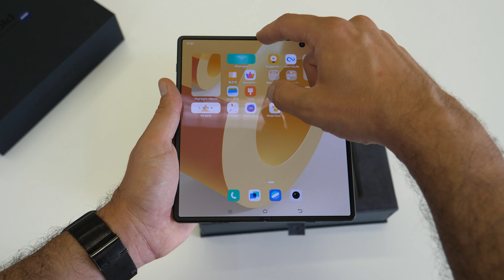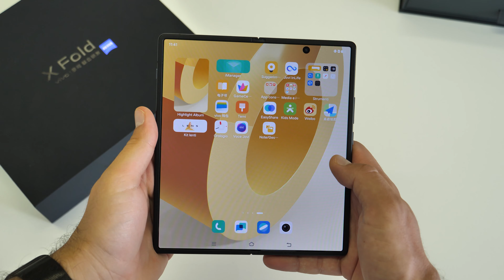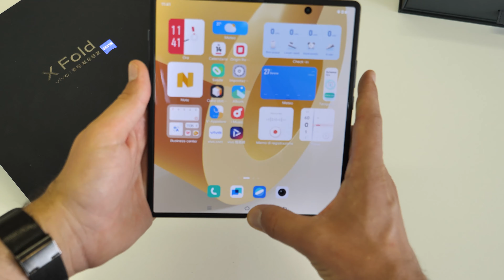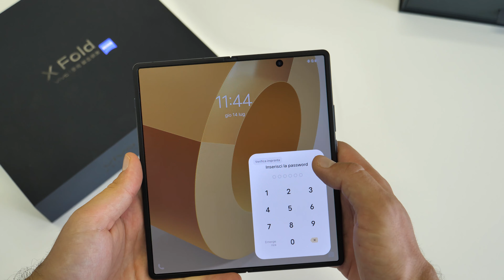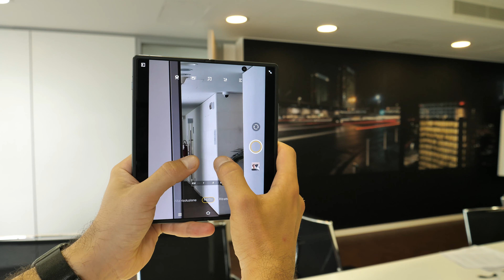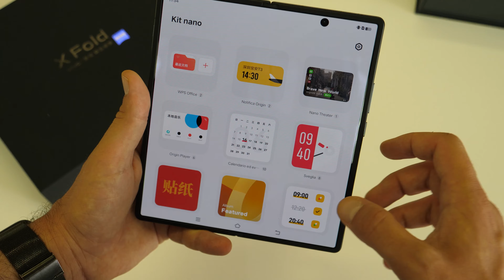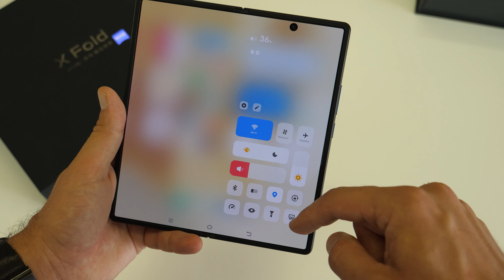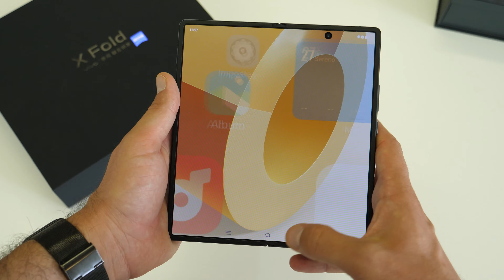Vivo X Fold è BELLISSIMO ma NON POTETE COMPRARLO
Hands on con Vivo X Fold, il nuovo smartphone pieghevole dell'azienda con caratteristiche tecniche davvero al top.
Possiamo dirvi da subito che purtroppo non arriverà in Italia, ma vale comunque la pena dargli un'occhiata: sotto il cofano troviamo uno Snapdragon 8 Gen 1 con 12GB di RAM e 256 GB di memoria interna.
Come sempre grande attenzione per le fotocamere, anche grazie alla collaborazione con Zeiss. Ci sono ben sei fotocamere, di cui due nei display e quattro nel camera bump: tra i vari sensori, c'è anche uno zoom periscopico 5X.
E, soprattutto, telaio e cerniere davvero di grande qualità, che trasmettono una grande sensazione di robustezza e solidità: davvero un foldable premium.